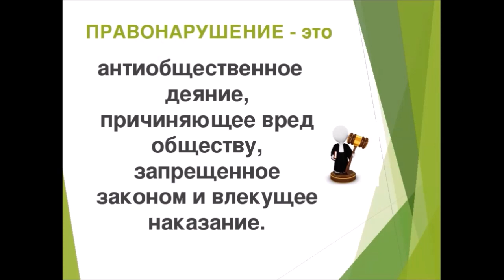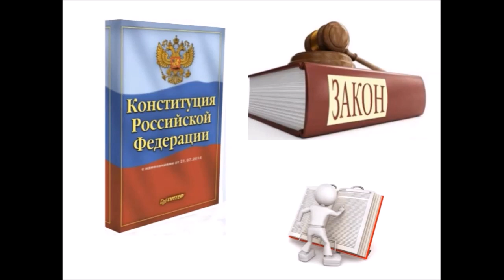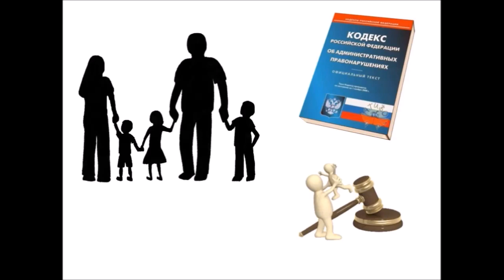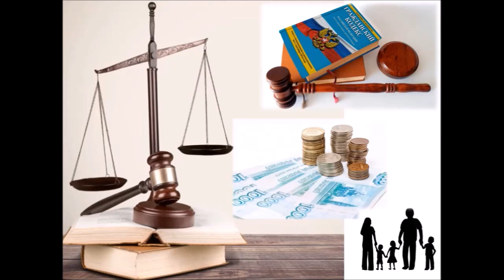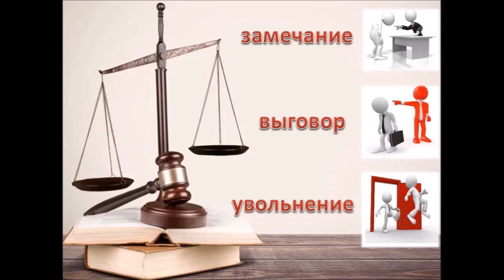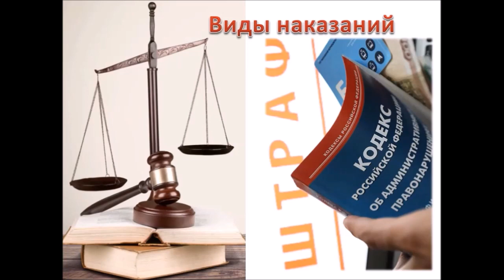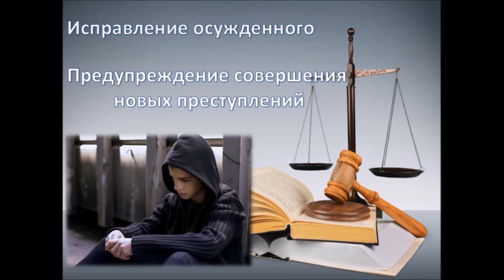Права свои знай, обязанности не забывай!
20 ноября – Всемирный день ребёнка. В этот день была принята Декларация прав ребёнка. С 1990 года ежегодно отмечается годовщина принятия документов в области защиты прав детей. Библиотекарь О.А. Исаева напоминает удалённым пользователям не только о правах, но и об ответственности, обязанностях подростков перед обществом и законом.